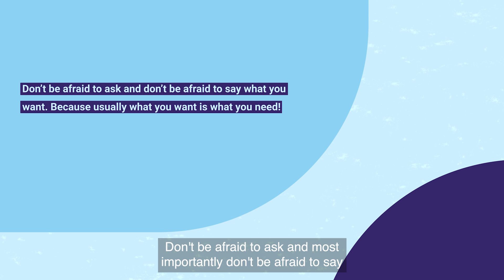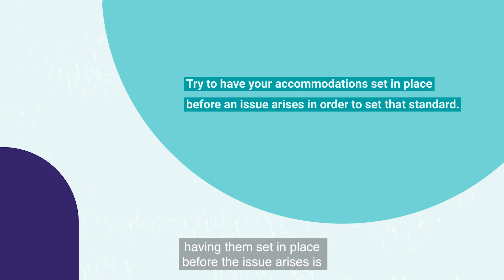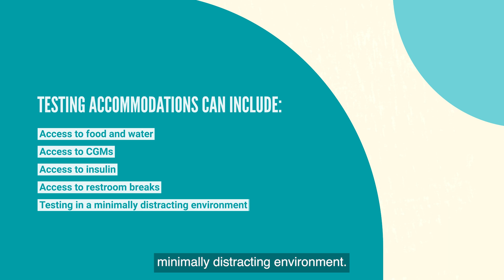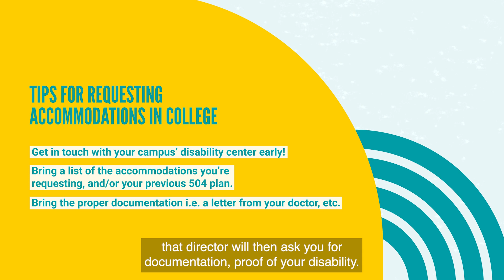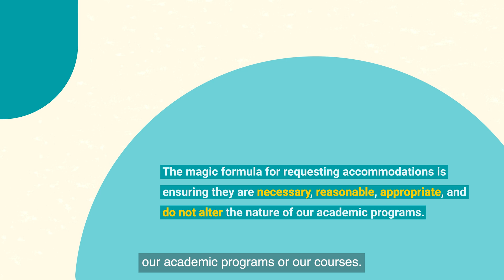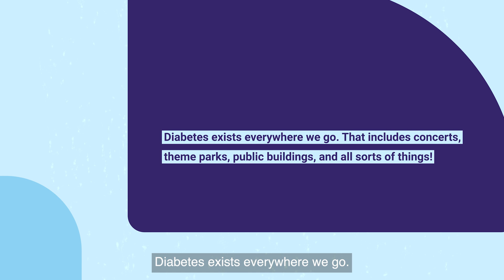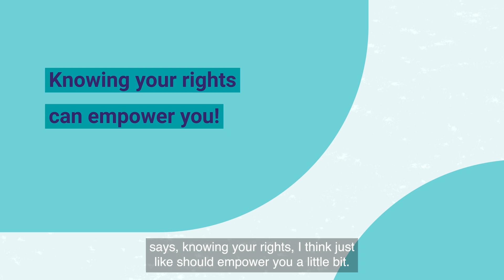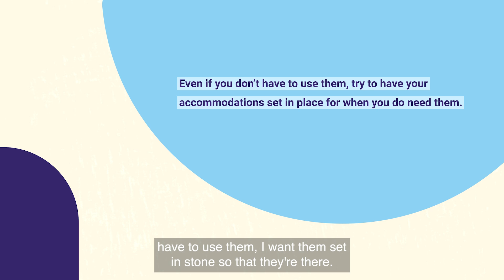Accommodations & Advocacy, Episode #4: How Accommodations and Advocacy Intersect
In this episode, we explore how accommodations and advocacy intersect, emphasizing the importance of self-advocacy and requesting what you need to manage diabetes successfully in school, work, and beyond. From educational settings to concerts and theme parks, learn how to navigate accommodation processes and advocate for your rights effectively.

0:00 Introduction to Accommodations
0:39 Starting the Process and Documentation
1:10 Accommodations in Education: 504 Plans
2:07 Testing and Exam Accommodations
3:19 College and Workplace Accommodations
4:58 Beyond Work and School: Everyday Needs and Advocacy